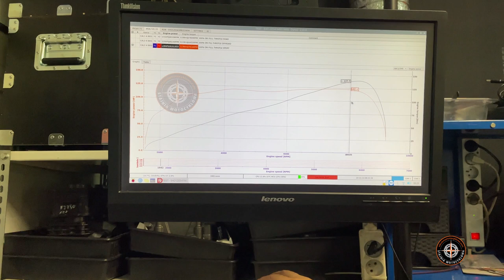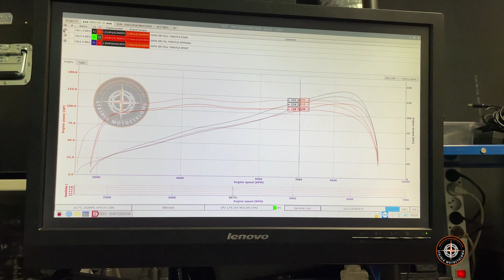Test Harley-Davidson Pan America 1250 Special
Tym razem testujemy amerykański pomysł na ADV czyli motocykl Harley-Davidson Pan America. Zapraszamy!